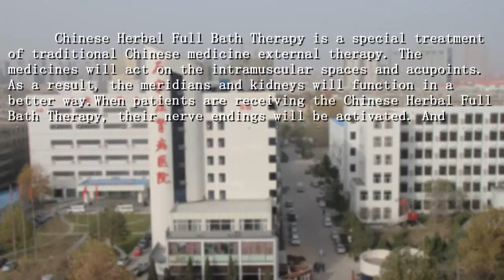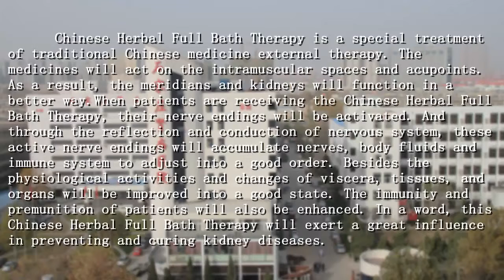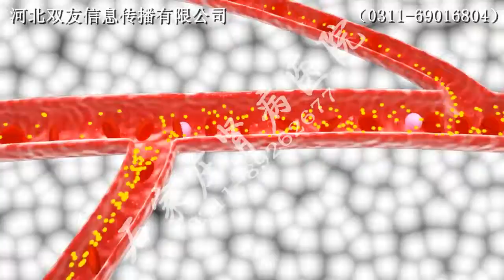medicated bath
Full Bath Therapy is a kind of external apply cure method, the mainly function of it is to discharge toxic pathogen in the meridians and visceral.
1. In which way that Full Bath Therapy to discharge toxins
With the aid of warm gas in medicines and medicinal soup, promote flow of meridians and qi and blood, make pores open and acupoints unimpeded.
The medicines for full bath permeate into striae and meridians through pores and acupoints, enter into viscera along meridians, disperse lung and open orifice, warm kidney and strengthen yang. With such actions, they can restore dispersing and descending of lung as well as steaming and transforming of kidney, discharge toxic pathogen in meridians through sweat and in viscera through urine.
2. Medication
Bath in the medicinal decoction made by medicines with discharging function.
Cold should be treated with medicines that can warm kidney and strengthen yang; Heat should be treated with medicines that can clear heat and eliminate dampness; pain should be treated with medicines that can promote qi circulation and relieve pain; Edema should be treated with medicines that can induce diuresis for removing edema.
3. Medication Guide
Bath in 5000 ml decoction with optimum temperature (35℃-40℃ is desirable. The temperature can be also adjusted according to different patients.) Usually, immersion bath lasts for 40-90 minutes, it can be adjusted according to different patients.
With addition of massaging acupoints, effects will be better.
Short course of treatment for seven days, long course of treatment for 49 days.
4. Short-term effects
Stable weight loss, increased resistance, relief of joint pain, improved sleep, increased appetite, warm hands and feet, sweating, detumescence, rosy and exquisite skin, relief of body itch.
5. Precautions
Pay attention to water temperature to avoid scald. Diabetic patients whose skin sense of warm and pain should be cautious.
Patients with abnormal blood pressure should be treated under particular circumstances.
This therapy is contraindicated in pregnant women.